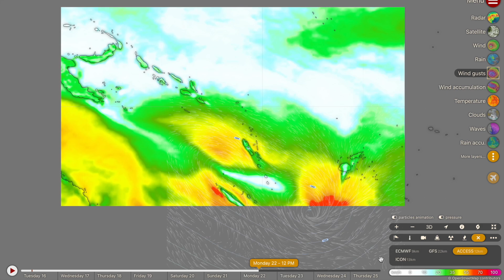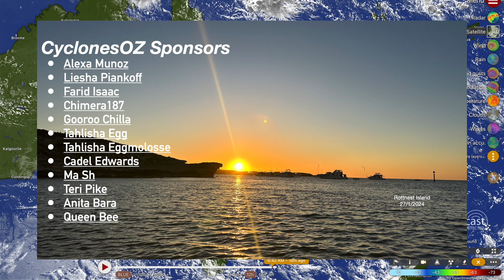Two Tropical Lows Forecast to Form in the Coral Sea Next Week, Heavy Rain for Far North Queensland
With wet season 2024 slowly winding down, three areas of interest are expected to develop this week, one of which has a slight chance of developing into a cyclone in the Arafura sea north of Darwin, and the other two which have an uncertain forecast in the coral sea.

Video Chapters:
Intro: 0:00
Far North Queensland Rain: 0:40
NT Tropical Low: 2:32
Brisbane Rainfall: 5:12
Coral Sea Tropical Lows: 7:24
Outro: 13:22